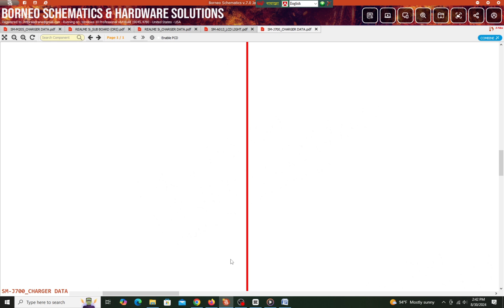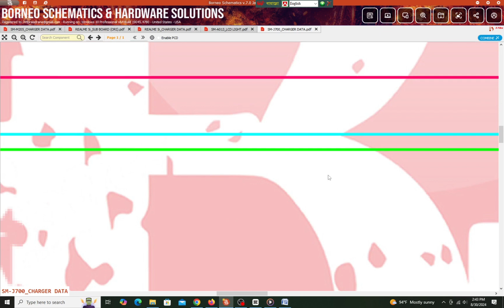Samsung J700 Charging Ways Diagram By Borneo Schematic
This video about how to fine out samsung j700 charging ways connection by borneo schematic hardware diagram.
And more
Samsung j7 prime charging ic bypass
Samsung j7 max charging ic bypass
Samsung j7 pro charging ic bypass
Samsung j7 max charging blinking problem
Samsung j7 prime charging blinking problem
Samsung j700 not charging solution
Samsung j7 charging ic change
Samsung j7 prime charging ic change
Samsung j7 core charging ways
Samsung j701f charging not show
Samsung j701f charging problem
Samsung j701f charging error problem
Samsung j7 charging error problem
Samsung j7 prime charging error solution
Samsung j7 max charging error solution
Samsung j7 nxt charging error problem
Samsung j7 nxt charging error solution
Samsung j7 charging error problem solution
Samsung j7 pro charging error solution
Samsung j701f charging error
Samsung j7 charging ic short
Samsung j7 prime charging ways jumper
Samsung j7 charging jack problem
Samsung j7 pro charging ic jumper
Samsung j7 nxt charging ic jumper
Samsung j7 max charging ic jumpe
Samsung j7 core charging ic jumper
Samsung j7 6 charging ic jumpe
Samsung j7 nxt charging jumper solution
Samsung j7 pro charging jumper solution
Samsung j701f charging ways
Samsung j710 charging not store
Samsung j7 charging logo solution
Samsung j7 charging logo problem
Samsung j7 prime charging logo solution
Samsung j7 max charging logo solution
Samsung j7 prime charging logo problem
Samsung j7 only charging logo solution
Samsung j7 nxt charging logo solution
Samsung j7 max charging logo problem
Samsung j7 max charging ways
Samsung j7 charging ic replacement
Samsung j7 nxt charging ways
Samsung j7 charging on off problem
Samsung j7 6 charging stopped
Samsung j7 prime charging ways